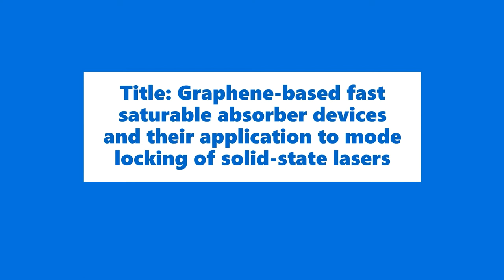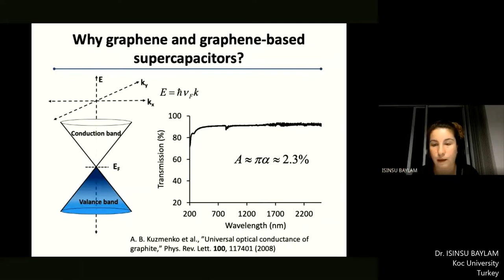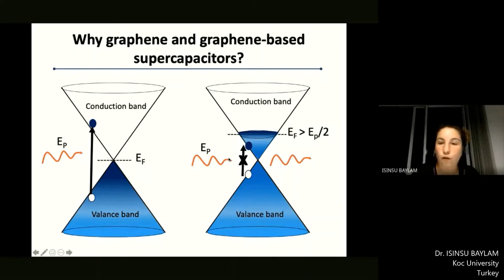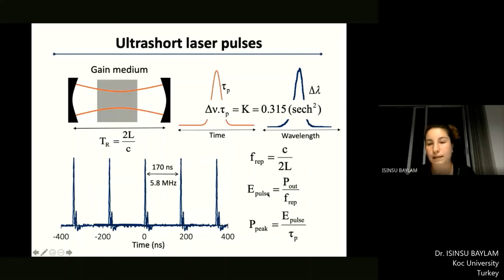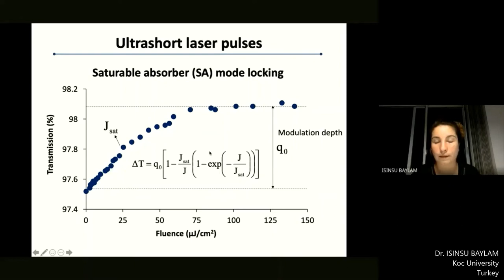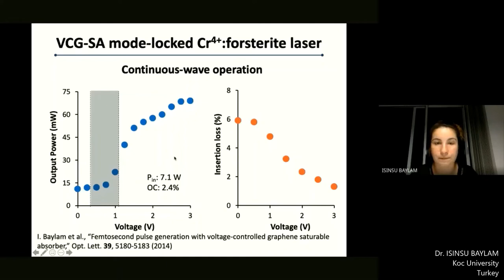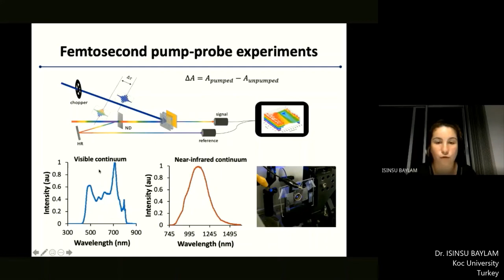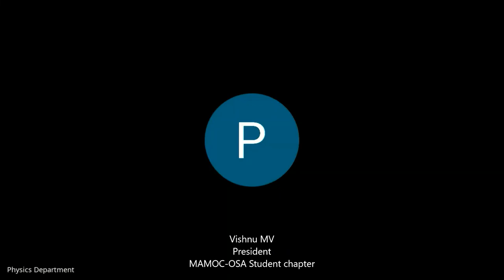MAMOC-OSA sponsored International Webinar on "Graphene-based fast saturable absorber devices"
International Webinar on "Graphene-based fast saturable absorber devices and their application to mode locking of solid-state lasers" was organized by the Department of Physics of Muhammed Abdurahiman Memorial Orphanage College in collaboration with MAMOC-OSA Student Chapter on 8th October 2020.

Resource Person: Dr. ISINSU BAYLAM, Koc University, Turkey.

Title: Graphene-based fast saturable absorber devices and their application to mode locking of solid-state lasers

Abstract of the talk:
Graphene has emerged as an alternative saturable absorber to other semiconductors due to its nearly constant broadband absorption of 2.3%. It has been shown that graphene and graphene-based nanomaterials can be used as efficient saturable absorbers to generate ultrashort pulses from lasers operating in the near- and mid-infrared. However, the 2.3% absorption of the monolayer graphene introduces operational challenges to the lasers with low gains. To obviate such challenges, the Fermi level position of the graphene can be varied to control the amount of absorption at the desired wavelength. For this purpose, chemically- or electrostatically-doped novel graphene architectures with reduced optical insertion losses can be used to optimize the power performance of the femtosecond lasers.

In this talk, the use of carbon-based saturable absorbers to generate ultrashort pulses from solid-state lasers are being presented and their current drawbacks are discussed. This will be followed by the overview of possible approaches, which have been demonstrated to shift the Fermi level of graphene to control the amount of absorption at the desired wavelength. At this point, the voltage-controlled graphene-based supercapacitor architectures proposed by our groups has been demonstrated and the femtosecond pulse generation results obtained with these devices are discussed.

About the Speaker:
Dr. Işınsu Baylam received her BS degree in Physics from Bilkent University in 2010, MS, and PhD degrees in Physics from Koç University in 2012 and 2017. During her MS and PhD studies, she focused on the development of ultrafast, near- and mid-infrared solid-state lasers, graphene-based nanomaterials and their use as saturable absorbers to generate femtosecond pulses from solid-state lasers. She also worked as a doctoral researcher at Koç University Surface Science and Technology Center (KUYTAM) and she supervised the Ultrafast Laser Spectroscopy Laboratory located at KUYTAM. Her research interests include near- and mid-infrared solid-state lasers, ultrafast laser spectroscopy, and laser-based microfabrication.

Dr. Baylam is a member of the Optical Society (OSA) and the International Society for Optics and Photonics (SPIE). During her OSA and SPIE student memberships, she received “Outstanding Student Oral Presentation Award” in both 2015 and 2016 Advanced Solid-State Lasers Conferences organized by the OSA in Berlin, Germany and in Boston MA, USA.  She also received “Newport Research Excellence Award” in 2013 SPIE Photonics West Conference, San Francisco CA, USA. Dr. Baylam has been selected to serve as one of the 2019 Ambassadors of the OSA and she is an alumna of the 69th Lindau Nobel Laureate Meeting.